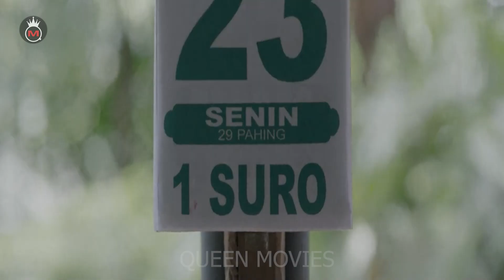فتاة حامل تجد نفسها في مشفى مسكون بالارواح الشريرة - ملخص فيلم